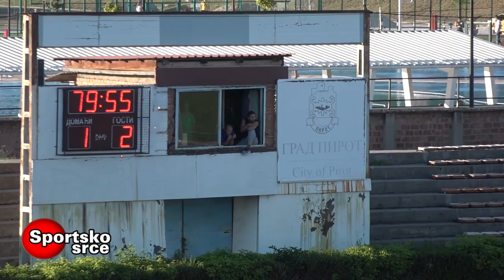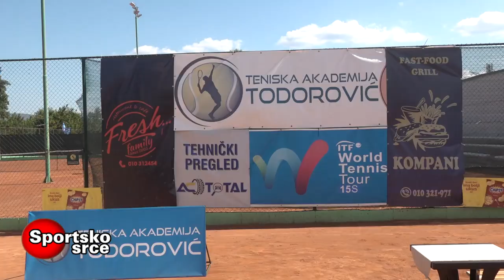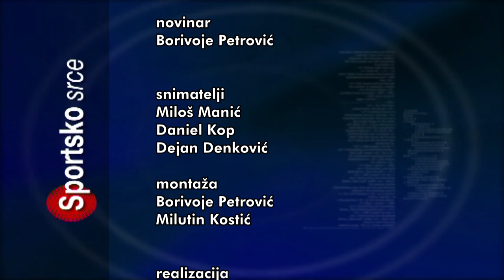SPORTSKO SRCE 11092023